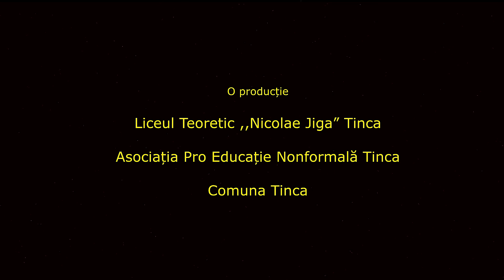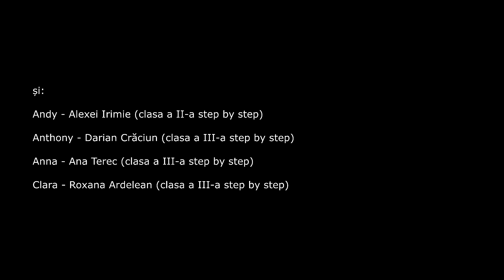TrupaTincART-Anna are mere - episodul 16